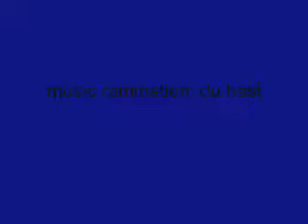Title 10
Description 10